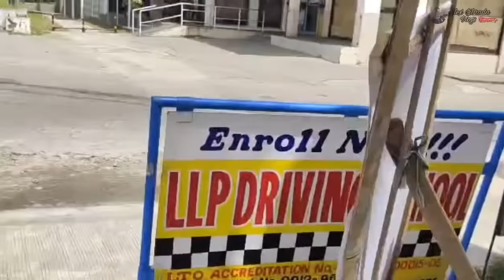DONDON UMALIS NG LIGHT HOUSE NG WALANG PAALAM AT NAWAWALA!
Please like and follow nyu rin po ako sa Aking